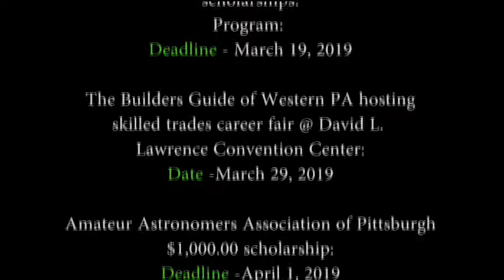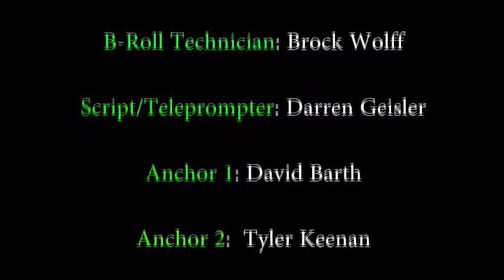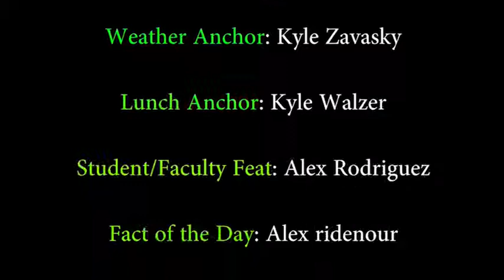PRTV News 1-28-19